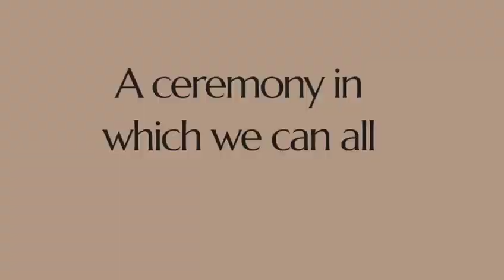Un app para vivir la experiencia digital de la beatificación de Guadalupe Ortiz de Landázuri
La aplicación de la Beatificación de Guadalupe Ortiz de Landázuri permite prepararse y participar digitalmente de la ceremonia del 18 de mayo.

La app, disponible en español y en inglés, cuenta con tres etapas (“Preparar”, “Viajar”, “Madrid”) que se irán habilitando progresivamente. Sus contenidos recrean la experiencia de viajar y asistir a la beatificación.